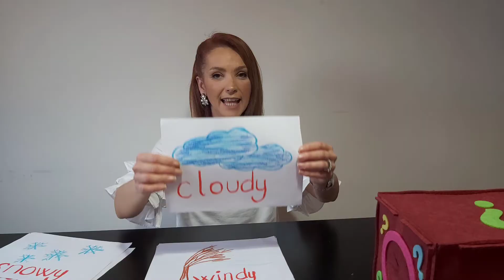4.sınıf 8.ünite Weather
WEATHER /HAVA DURUMU